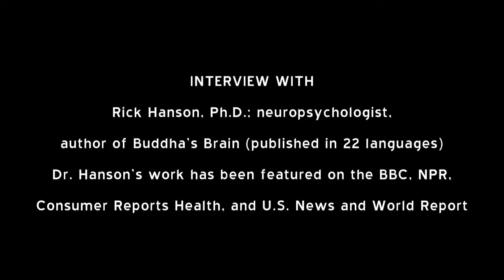Interview with Rick Hanson Ph.D., The Mindfulness Movie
Rick Hanson, Ph.D.; neuropsychologist, author of Buddha's Brain (published in 22 languages). Dr. Hanson's work has been featured on the BBC, NPR, Consumer Reports Health, and U.S. News and World Report.

Over 35 of the world's leading medical and mental health experts, in the fields of psychiatry, family counseling, sports psychology, psychology, quantum physics and neuroscience as well as best-selling authors, weigh in on the topic of mindfulness in this ground-breaking documentary. They are a distinguished and diverse group, hailing from places far and wide. like Sri Lanka to London; Malaysia to Harvard Square; and Appleton, WI to the halls of Congress in Washington, D.C. Most of these experts have been exclusively interviewed for the film. go